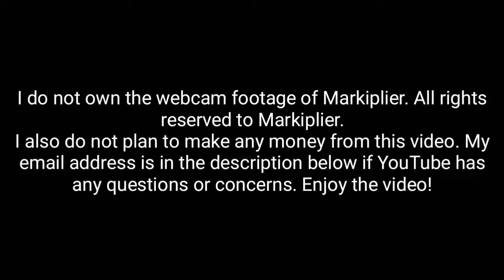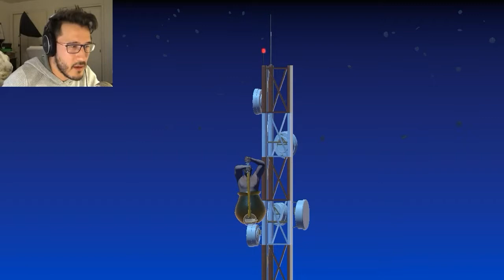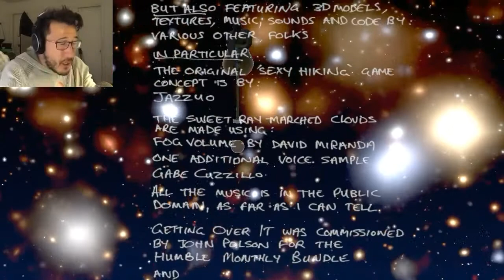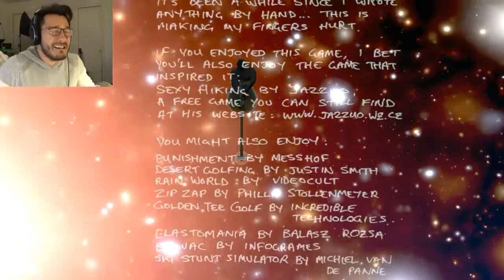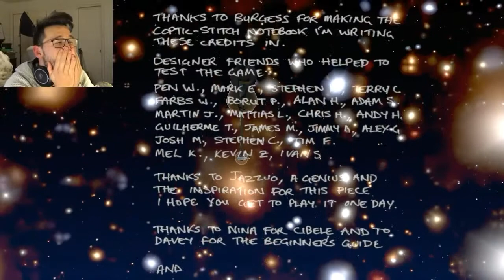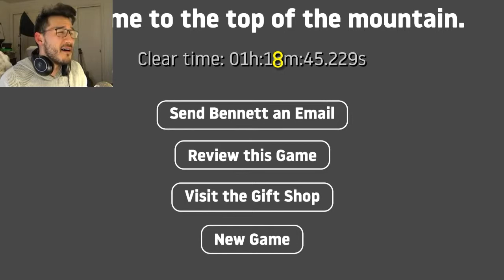Markiplier plays Getting Over It Mobile #2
I do not own the webcam footage of Markiplier. I also do not plan on making money off the video. Thank you. My Email is below if YouTube Has any questions or concerns.